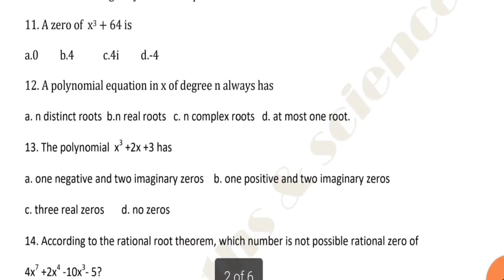12th Mathematics revision exam-1 question paper / Model@vivekmathsscience1013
pdf link revision exam -1 model question paper 2022